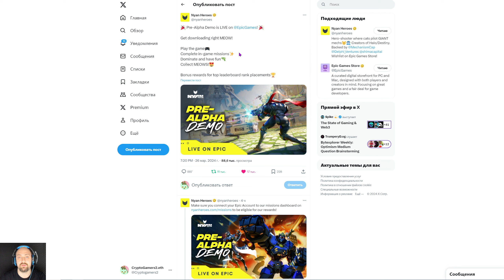Nyan Heroes | Новый P2E Шутер на Блокчейне Solana | Фармим Airdrop Токенов Без Вложений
Nyan Heroes - новый P2E Шутер на блокчейне Solana. Разработчки игры запустили ивент для фарма Airdrop токенов Nyan. Самое время залетать в эту NFT игру, так как она без вложений.

💎Получи при регистрации Mystery Boxes OKX и выиграй до 10 000$